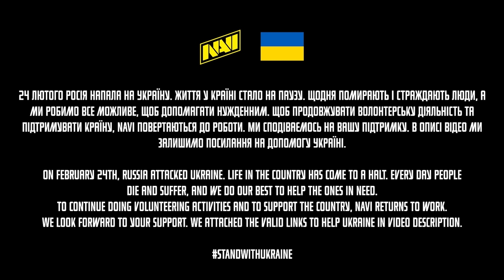Как Звучит Проход на Spring Final. Тимспик NAVI на BLAST Premier Spring Groups 2023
Играй ярче! Всеми любимая Logitech G Pro X Superlight — теперь в розовом цвете. Те же топовые характеристики: технология Lightspeed, сенсор Hero 25k в ультралегком весе (до 63 грамм). Только ярче!

Make your wins brighter! World's favorite esports gaming mouse Logitech Pro X Superlight is now available in pink color. Same top-end specs: Lightspeed, Hero 25k sensor and ultra-light weight (less than 63g) - now brighter than ever. Pink for the win!

Грай яскравіше! Всіми улюблена Logitech G Pro X Superlight – тепер у рожевому кольорі. Ті ж самі топові характеристики: технологія Lightspeed, сенсор Hero 25k в ультралегкій вазі (до 63 грам). Тільки яскравіше!

NAVI CS:GO roster:
Andrii "NPL" Kukharskyi